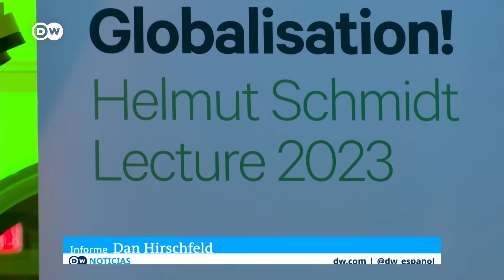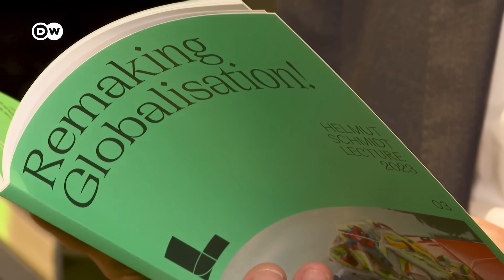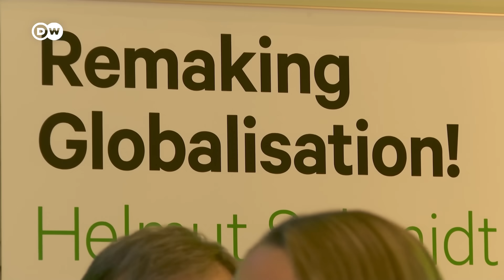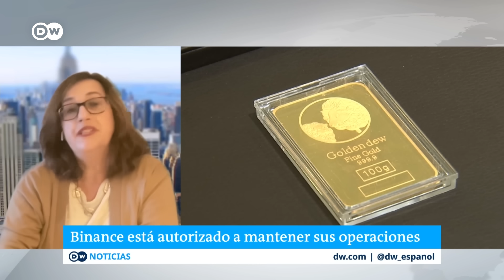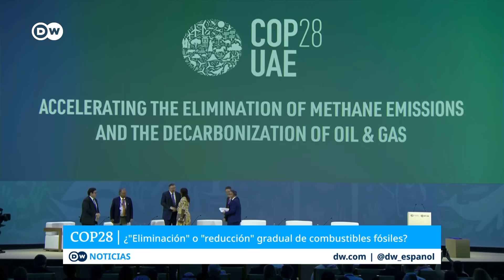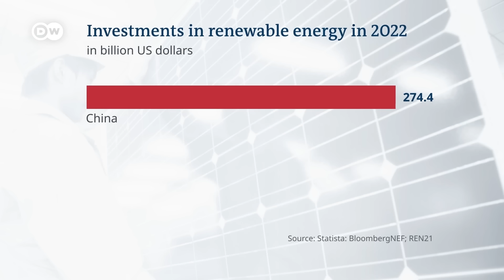¿Perdió Alemania el tren de la economía digital?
Alemania tiene dificultades para mantener su liderazgo en la era de la economía digital. Los críticos denuncian conformismo durante los últimos 20 años de bonanza económica, y una obsesión por la estabilidad de las cuentas fiscales que evitó la inversión necesaria en digitalización. La desaparición del gas barato de Rusia como fuente de energía no hizo más que agravar las cosas. En medio de un clima político cada vez más tenso, Alemania lucha ahora por recuperar el terreno perdido.